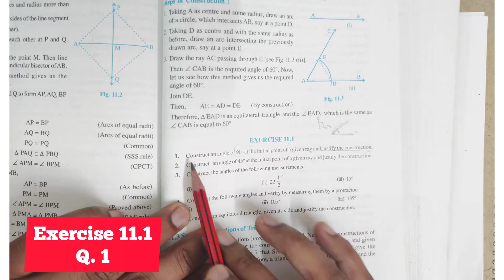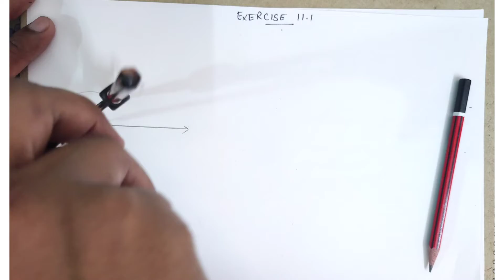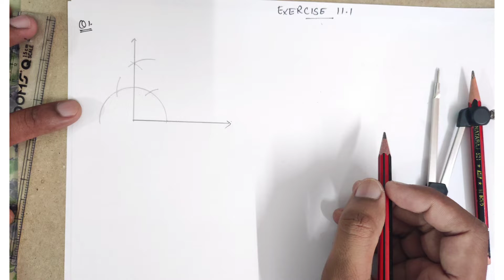HOW TO DRAW A 90 DEGREE ANGLE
CLASS 9 Constructions Exercise 11.1 question 1 covered in this video.
Construct an angle of 90 degree at the initial point of a given ray and justify your answer.

Install the App for
Live Classes | Test Series | Doubt Sessions | NCERT solutions and more

Keep cracking the concept.